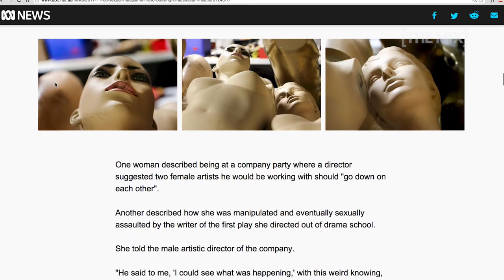The "Weinstein effect" in Australia’s stage and screen industry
It has been revealed that between 40—60% of actors have experienced some form of sexual harassment in Australia. Actors Equity director Zoe Angus, screenwriter Liz Doran and TV producer Nick Murray join arts journalist Michaela Boland to discuss why this occurs and what can be done about it.